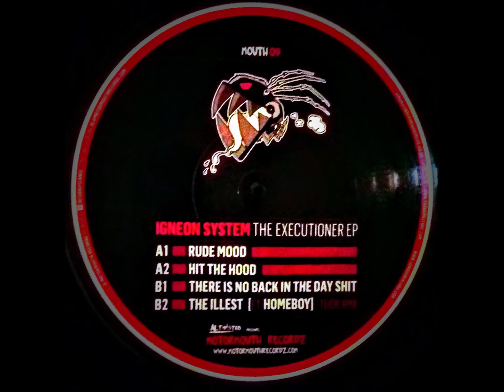IGNEON SYSTEM // the executionner EP : B1 THERE IS NO BACK IN THE DAY SHIT . MOUTH 09